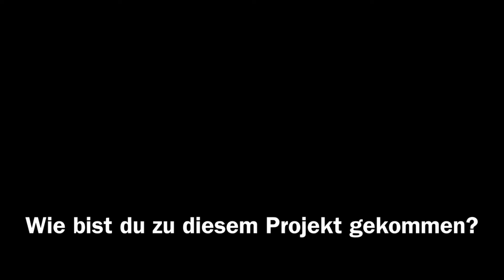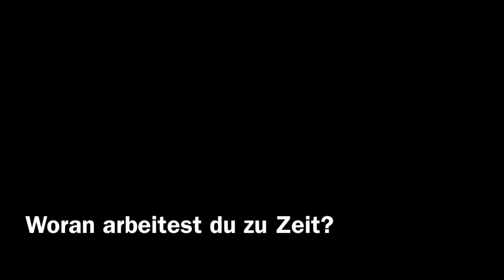PULP Interview Theresa Weber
Mouches Volantes präsentiert

PULP

mit
MOH KANIN
ANYS REIMANN
THERESA WEBER
LATEFA WIERSCH

eingeladen von
IHSAN ALISAN

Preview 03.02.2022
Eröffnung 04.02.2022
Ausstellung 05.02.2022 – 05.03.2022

Ein Projekt zum Black Future Month

Die Gruppenausstellung PULP von Moh Kanim, Anys Reimann, Theresa Weber und Latefa Wiersch artikuliert eine vierstimmige transkulturelle Verkörperung, deren hauchdünne Membran den Blick von außen in die Materie erlaubt.

Es werden Themen wie Transkulturalität im Sinne von hybriden Körpern und deren Transformationen, Erweiterungen, und Markierungen verhandelt. Hier entsteht ein Raum der Selbstzuschreibung. Die körperliche Repräsentation als gegenüberstellende Installation zeigt entblößte Häute, prothetische Körperzeichen, abstrahiert und durchpulst von ihrem/seinem Klang.

Die KünstlerInnen sprechen in Ihren Arbeiten von Annäherung, Resillienz und Humor, und verweigern durch Störung und Ironie bekannte Codes der Exotisierung, des Fetischs und der Objektivierung. Ihre Materialitäten vernetzen sich in Behauptungen, Erfahrungen und deren Sound zu einem physischen Ort.

Ein vielstimmiger Klangkörper begleitet die Betrachter*innen durch die Ausstellung PULP und kann in diesem Rahmen als CD-Edition in 20er Auflage mit individuell gestaltetem Art-Work der Künstler*innen erworben werden.

Die KünstlerInnen haben sich im Rahmen des Projektes Dortmund goes Black kennengelernt.

Für alle Veranstaltungen und den Besuch der Ausstellung gilt die 2G+-Regel, d.h. der Zugang ist nur für geimpfte oder genesene Personen mit aktuellem Test und Maske möglich.

Mouches Volantes wird gefördert vom Kulturamt der Stadt Köln.

Mouches Volantes ist Mitglied bei @unserebertplatz @brunnen_ev und @aic_artinitiativescologne